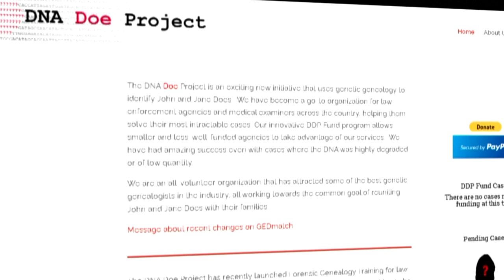DNA evidence identifies remains found in Michigan as those of Oklahoma City woman missing since 1988